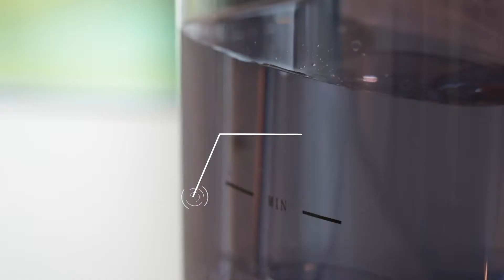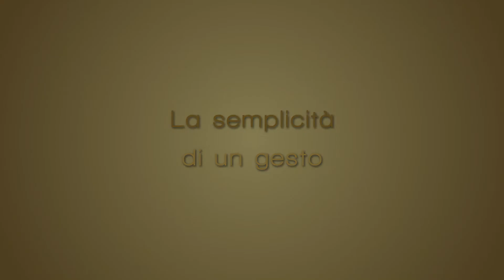INO - Macchina da caffè a capsule, espresso ORO Caffè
...INO è la macchina da caffè a capsule di ORO Caffè, interamente disegnata e progettata in Italia. Funziona con capsule ORO Caffè ed è disponibile in due differenti modelli:
Semiautomatica: Interruttore ON/OFF con spia luminosa verde per segnalare quando la macchina è pronta.
Automatica: con due funzioni (espresso e caffè lungo). Scheda elettronica con controllo della temperatura e delle dosi tramite flow meter. Display 3 DGT per segnalare gli allarmi, programmare le dosi in cc, modificare la temperatura in °C e visualizzare il totale delle dosi erogate.